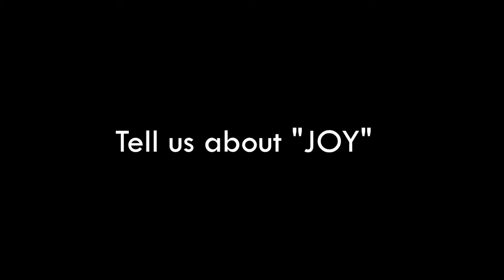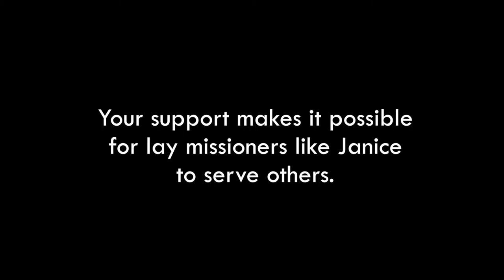Comfort and Joy: "JOY" as an acronym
New missioner Janice Smullen shares her thoughts on the meaning of joy.